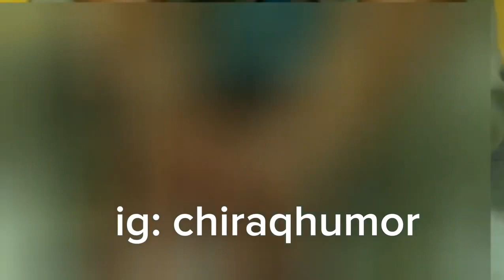600 CapFck12 Speaks On Fight With 051 Rocko (One Of LA Capone K***ers)